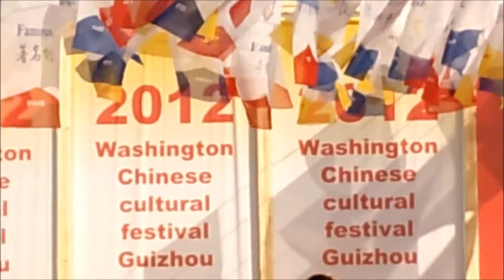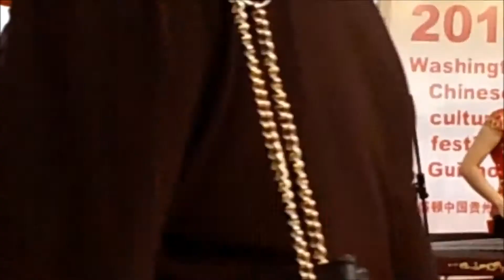The Chinese Cultural Festival ( 1 ) - Washington DC - 9/29/2012.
The 2012 Washington Chinese Cultural Festival.